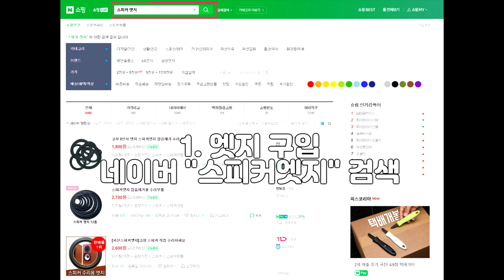스피커 엣지 수리/교체 방법 -소형 간단 Ver-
스피커 엣지 교체 수리 방법과 요령 -소형 간단 편집 버전입니다.-

큰 인치는 소형 보다 어렵습니다. 이 경우는 보다 디테일이 많은
10인치 예제인 아래의 링크가 더 적합합니다.

자가 수리는 실패의 가능성이 있습니다. 이에 대한 책임은 수리자 본인에게 있습니다.
자가 수리가 어렵다고 느끼시거나 중/고가의 제품은
링크의 전문 수리점을 통한 수리를 권장합니다.